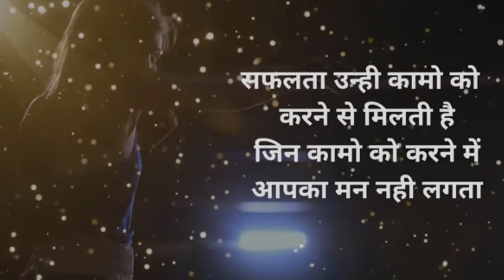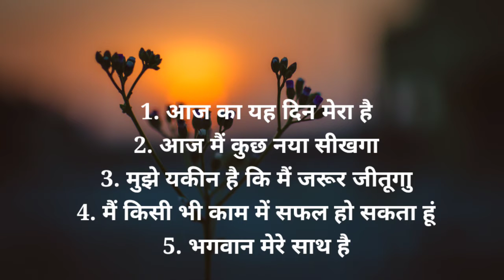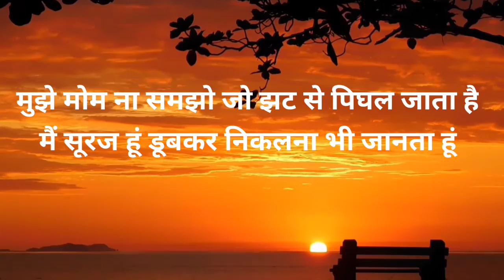Best Powerful motivational in hindi maan mai aag laga dana vala motivation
Powerful motivational video in hindi speech
Maan mai aag laga dana vala best motivation